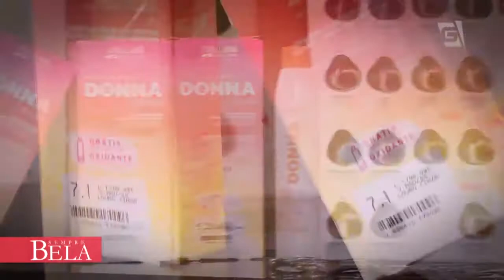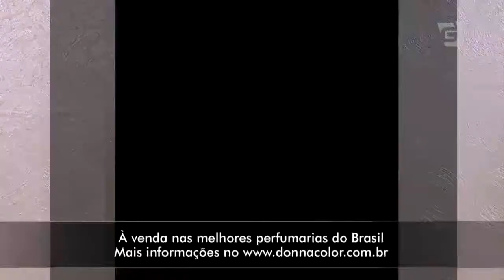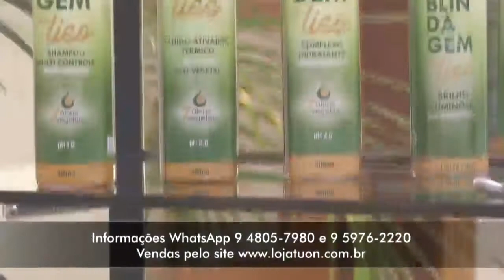íntegra: Noiva, Unha de Fibra de Vidro e Como atrair Clientes- Sempre Bela (01/10/17)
No Sempre Bela saiba tudo sobre o mundo das noivas com as tendências de vestidos e penteados, além disso, conheça a novidade das unhas de fibra de vidro.
E para melhorar seu negócio, no Guia do profissional, descubra dicas de como atrair mais clientes e também as dicas do Alô, Sylvio e as Transformações de Sylvio Rezende.